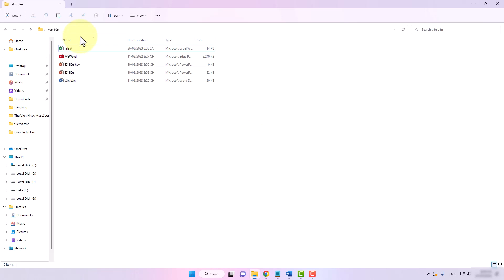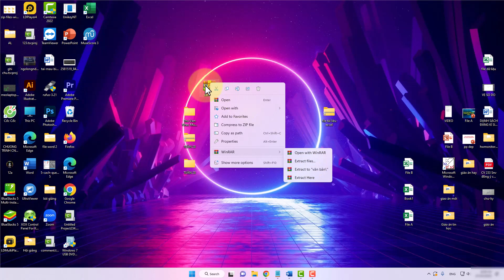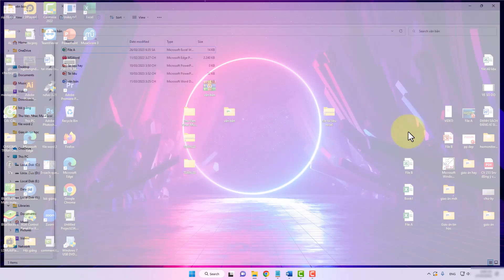Cách Tạo File Nén Trên Máy Tính Dễ Dàng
Trong video này mình sẽ hướng dẫn cho bạn, Cách Tạo File Nén Trên Máy Tính Dễ Dàng
Thực hiện bởi kênh kiến thức tin học